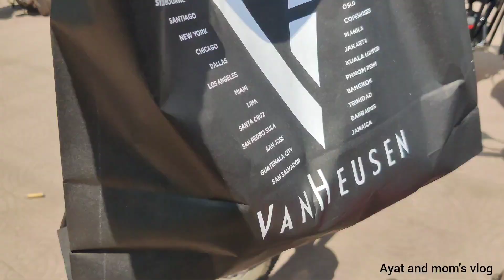আজ অনেক কেনাকাটা করলাম।। বাবা এখন কেমন আছে?